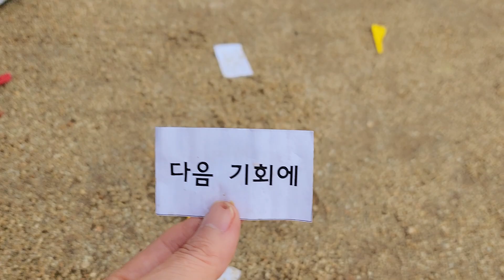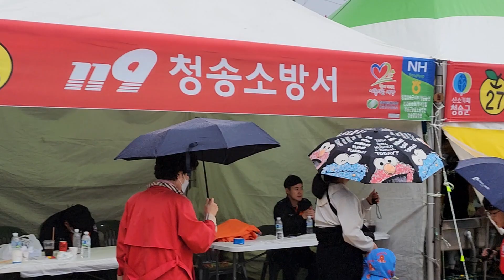박지현 청송사과축제 현장스케치